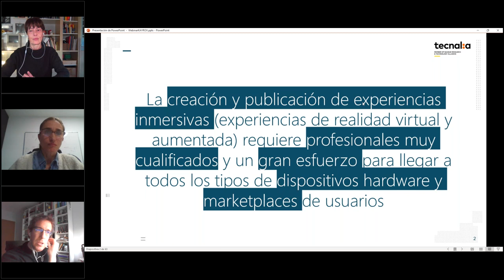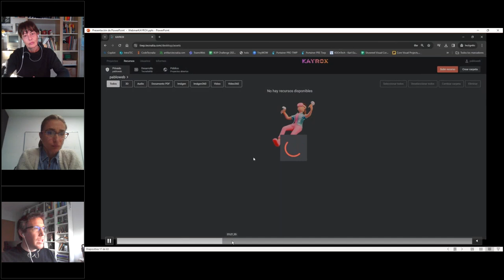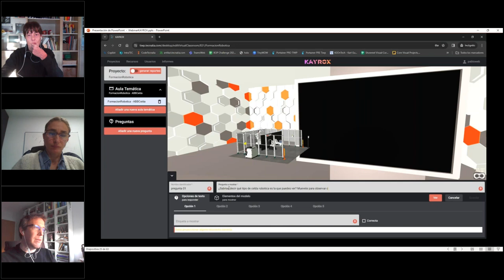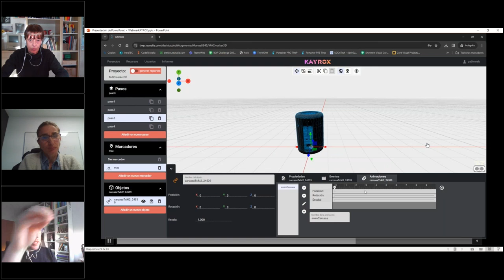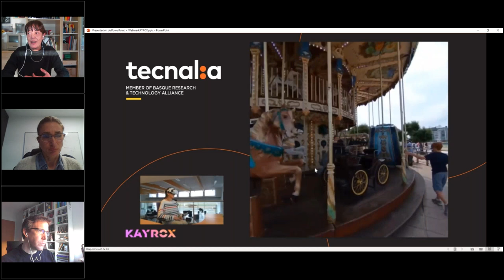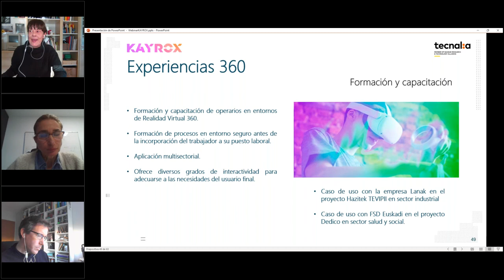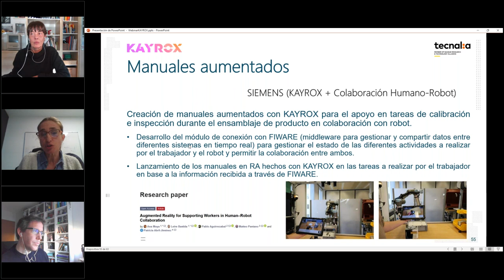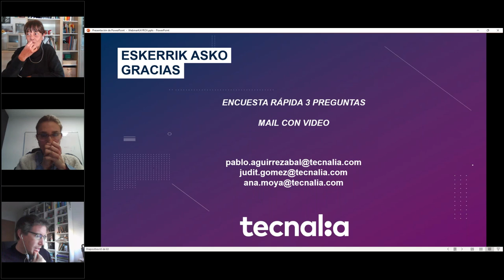Kayrox: solución no-code para ExperienciasInmersivas al alcance de tu mano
En la actualidad, las tecnologías inmersivas nos brindan acceso a hardware asequible y de calidad para disfrutar de experiencias en RealidadVirtual, aumentada y mixta. Sin embargo, la creación y publicación de estas experiencias no siempre está al alcance del usuario común. Es aquí donde entra en juego Kayrox.

¡Visualiza este webinar y descubre cómo Kayrox está transformando la forma en que experimentamos el mundo digital!